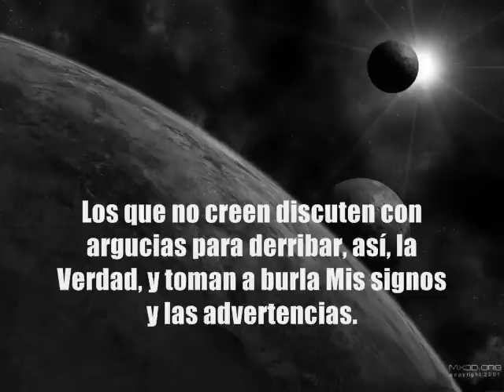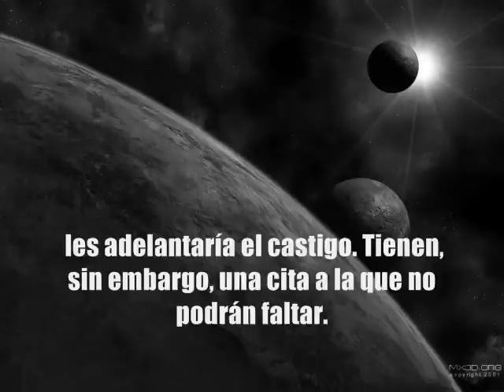Tu senor es tu perdonador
Dios Dice en el sagrado Coran; *** .Tu Señor es el Indulgente, el Dueño de la Misericordia. Si les diera su merecido, les adelantaría el castigo. Tienen, sin embargo, una cita a la que no podrán faltar. .***